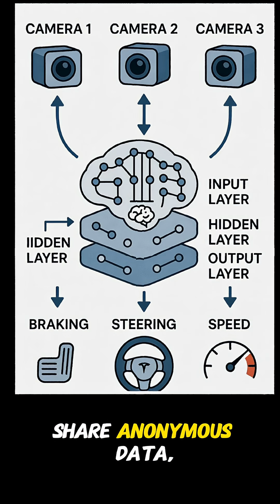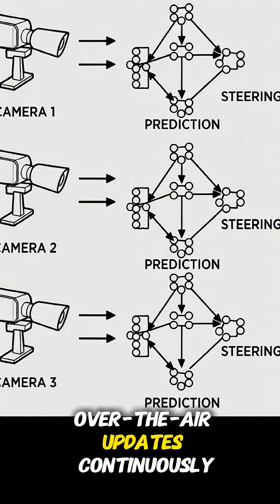Tasla Autopilot Sees Danger Before You Do? |The AI That Predicts Crashes– Tesla Autopilot Explained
Tesla Autopilot isn’t just a driver-assist system — it’s a predictive intelligence that sees danger before it happens. Using cameras covering every angle of the car, Tesla constantly monitors lane markings, other vehicles, pedestrians, cyclists, and traffic lights.
Its onboard AI doesn’t just react — it predicts what other road users will do next, calculating risk and responding faster than human reflexes. Whether adjusting steering, modulating speed, or applying emergency braking, Tesla acts in milliseconds to prevent accidents.
What makes Tesla even smarter is its learning system. Millions of Teslas on the road share anonymous data, training the AI to recognize rare scenarios no driver would ever experience. With over-the-air updates, every Tesla becomes safer and more intelligent every day.
If you’re curious about how autonomous cars work, AI prediction, and real-world road safety, this video breaks it down in a simple, engaging way.
✅ Learn how Tesla Autopilot predicts accidents
✅ Discover real-world AI safety technology
✅ See why Tesla isn’t science fiction — it’s intelligent driving
Tesla Autopilot
How Tesla predicts accidents
Tesla AI driving
Predictive driving technology
Tesla self-driving
Autonomous vehicle UK
Tesla safety system
Crash prediction AI
Car AI explained
Tesla cameras AI
Road safety technology
Machine learning cars
AI driver assist
Predictive car technology
How Tesla sees the road
Tesla autopilot UK